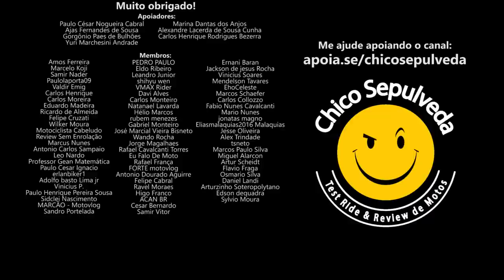Yamaha Lander 250 com garantia negada - Saiba como proceder para reverter isso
Black Boots
Calçados com estilo, conforto e segurança